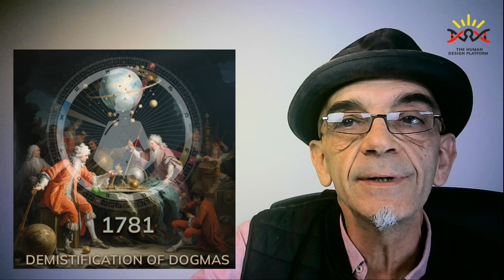PREVIEW: Rave Mechanics EP18: The 36 Channels series / 12-22 The Channel of Openness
Rave Mechanics is a program exclusive to members of the Differentiation Club on the Human Design Platform.

🌟 RAVE MECHANICS
A weekly series of videorecorded lectures, in which Alokanand Díaz elaborates on major themes that will bring alive any knowledge you may already have about the Rave Body Graph.

In this series, Alok will deconstruct and elaborate on major specific themes and components of the Rave Body Graph. He will start with a series on the 36 channels, with one video per channel lasting about 30 minutes. His unique approach will bring the knowledge about any specific human mechanic alive for any viewer.

With 30 years of experience as a teacher, Alok's unique way of integrating the complex with the simple is sure to resonate with both newcomers as much as with those who already have varying levels of knowledge about the 36 channels, or about any other aspect of human mechanics that he will present in the future in these series.

💎 THE DIFFERENTIATION CLUB
A private and inspiring space to unlock the highest potential of the Human Design system.

Programs of the Club:
💎 Rave Mechanics (one video per week)
💎 Pearls of Consciousness (one video per week)
💎 The Godhead & the Program (one video every 10 days)
💎 Signposts of Illusion (one Zoom Live meeting with Alok per month)

Benefits:
💎 The HDP Library (free courses, collections and lectures)
💎 The HDP App (access to all the content from your phone)
💎 20 to 50% discounts on The HDP Shop
💎 15 to 20% discounts on The Living Your Design Pathway, The Rave ABC Pathway, The Rave Cartography Pathway, The Emotional Pathway, The Penta Pathway and The WA Pathway (with an Annual Membership).

👉 To join The Differentiation Club and access to all the programs and benefits of the Club, visit The Human Design Platform today!